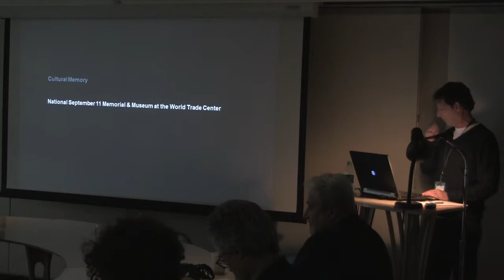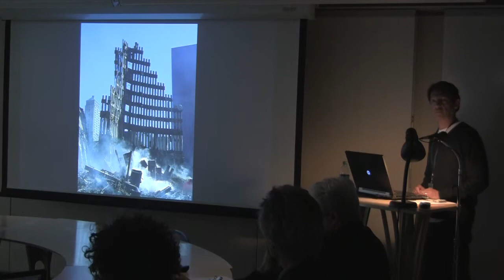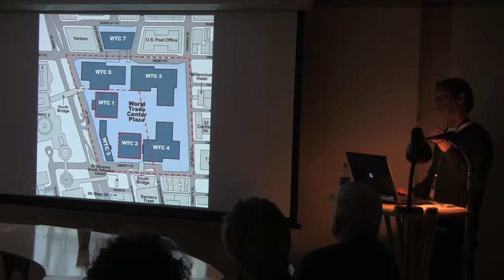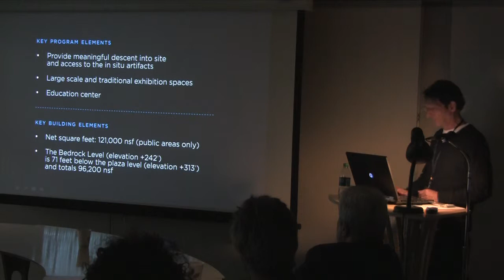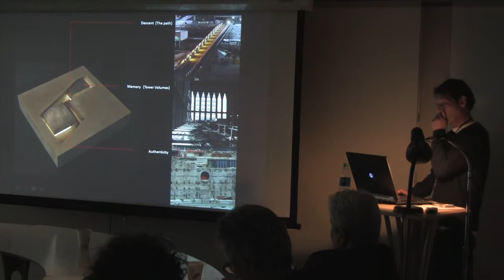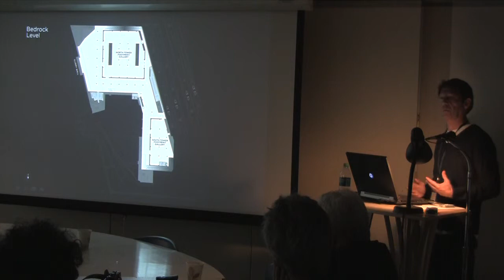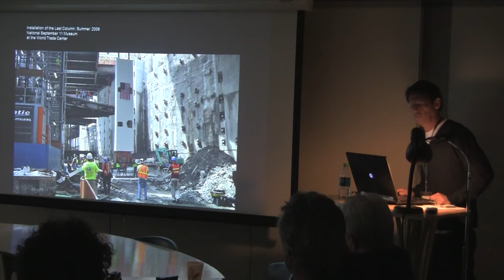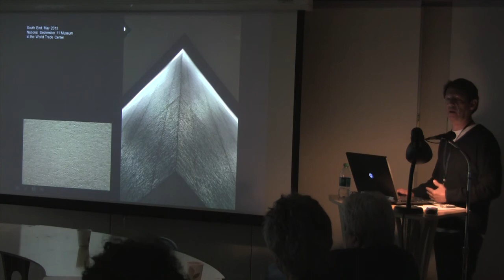2013 International Fellows Program - Legacy and the New Landscape Pt. 2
"Sites of Memory: The 9/11 Memorial Museum", Steven Davis, Partner, Davis Brody Bond LLP, NYC